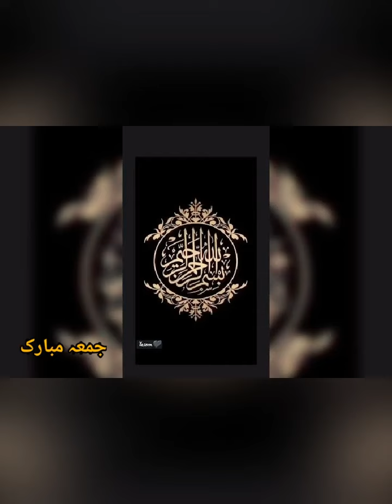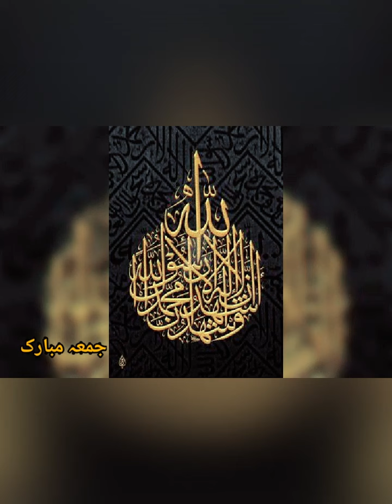pk47 news imran karachi akixtan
s, m imran: